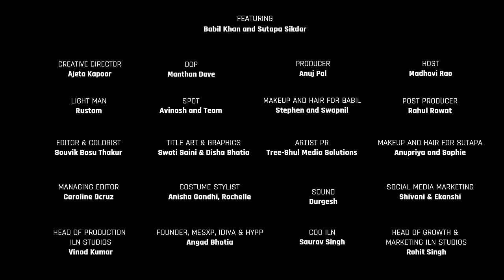iDiva Talking Stage ft. Babil Khan & Sutapa Sikdar | "Irrfan Always Used to Play the Good Cop"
Babil Khan, the son of the renowned actor Irrfan Khan, is an emerging talent in the Indian film industry. Initially starting his journey as a camera assistant, Babil transitioned into the world of acting with his Bollywood debut in "Qala." His noteworthy performances also include his role in the miniseries "The Railway Men," showcasing his versatility and promising career in the world of cinema.

On the other hand, Sutapa Sikdar, an accomplished Indian film director, producer, and scriptwriter, is more widely recognized as the late Irrfan Khan's wife.

In an exclusive interview with iDiva, Babil Khan shares insights into his journey and perspectives, offering a glimpse into the Gen Z lexicon. Adding a delightful twist in the popular 'Pinky Promise' round, Babil delves into his childhood, reminiscences with his father Irrfan Khan, and the unique dynamics he shares with the paparazzi. The interview provides an intimate look into Babil's experiences and his bond with his legendary father.

Join us as we discuss Babil Khan's journey and his latest 'The Railway Men'.

Don't miss out on this fun interaction with Babil Khan and his mother Sutapa!

Gifting Partner: MyFitness Peanut Butter. Check out India's 1st U.S.FDA Registered Peanut Butter Brand & explore all the Peanut Butter products from MyFitness,

Gifting Partner: Pebble Smartwatch. Check out the cool & amazing smartwatch collection from Pebble,